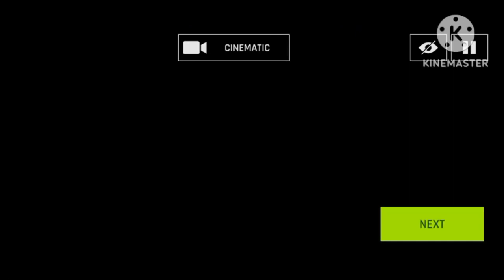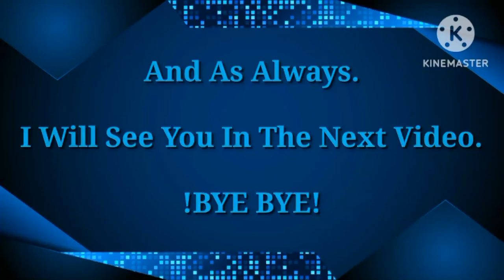Defeating Decent Folks | Asphalt 9: Legends - DarkLuigiProGamingYT